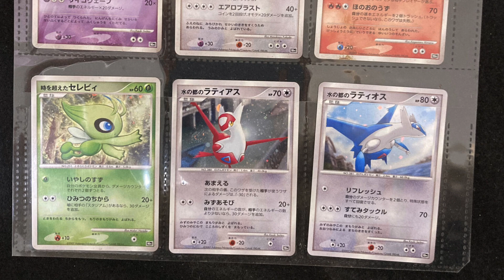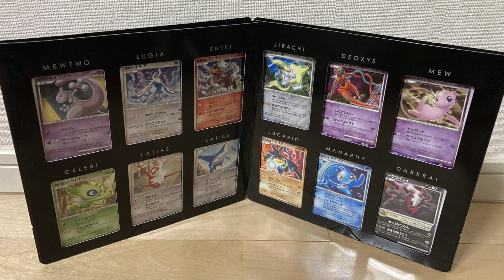How To Invest In Pokemon - These Pokemon Cards Could Make You A Fortune!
Today is our final episode of the Undervalued Pokemon Cards series and I have some FANTASTIC items to take your Pokemon investing journey to the next level! These are cards your are probably missing out big time on and could truly set you up for long-term success!

Save The Most Money On TCGs With PokéRealm!